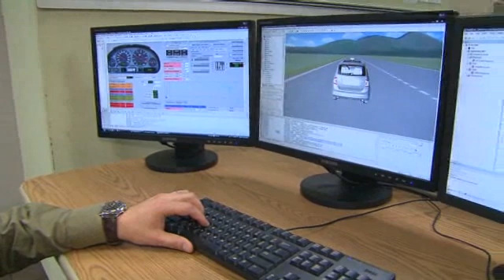Detroit: The next Silicon Valley?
Tech job openings rose 82% in Detroit, with companies like Google and Ford hiring engineers in droves.